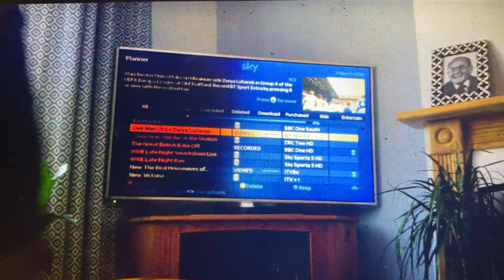How to fix Panasonic flat screen tv - half black screen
Easy fix for your tv .all you need is a roll of bin bags